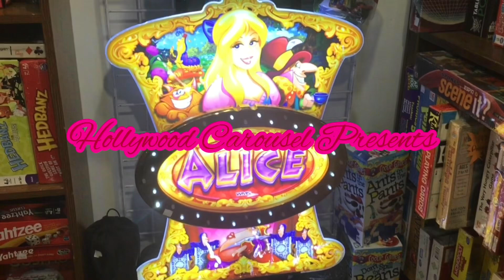Quorum Windmill 60” Ceiling Fan (2024 REMAKE)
0:00 INTRO
0:59 Quorum Windmill
1:20 OUTRO